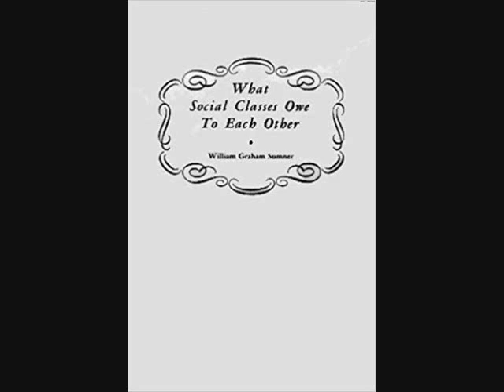What Social Classes Owe Each Other (Free Audiobook) by William Graham Sumner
Recommended set to playback at 2x speed.